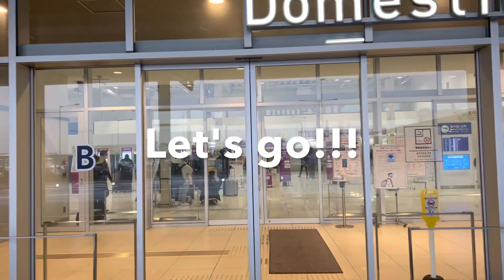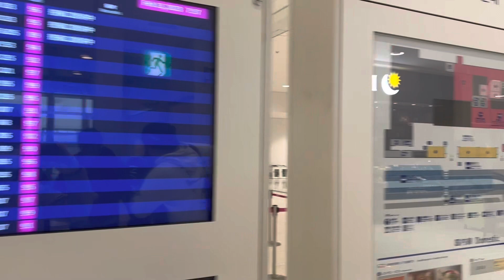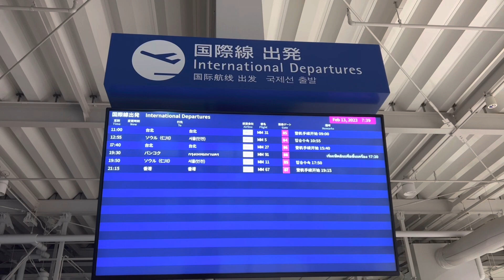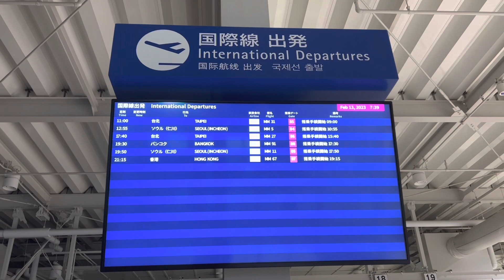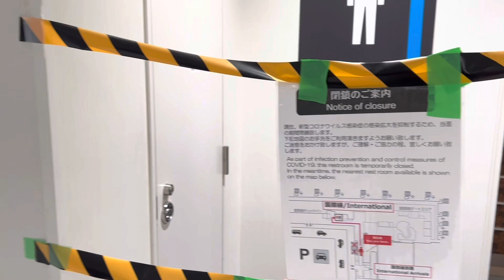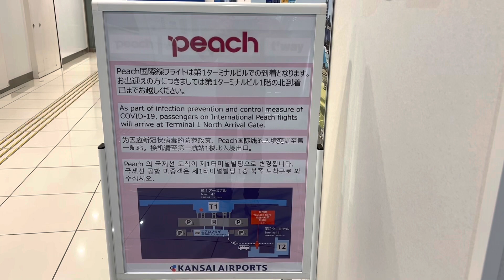The current situation of Kansai Airport T2 #87 Kobe Japan, why don't you live in?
Kansai airport is the nearest international airport from Kobe. T1 is under renewal construction right now. I have gotten to T1 and T2 in February 13 2023. And I show you on this video.